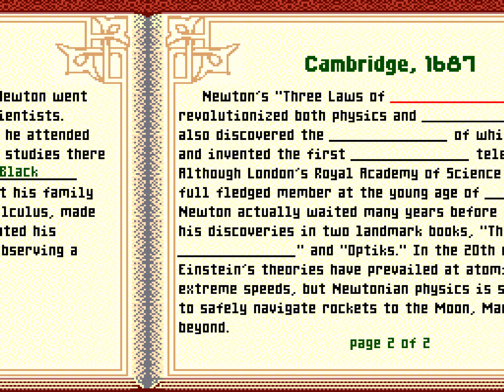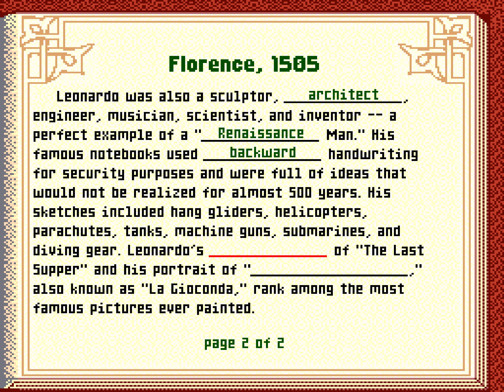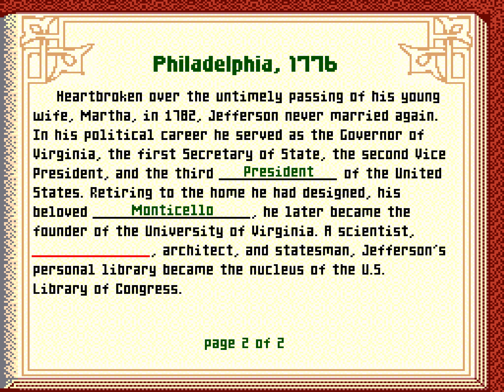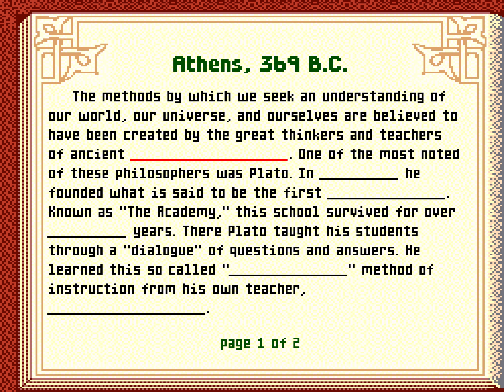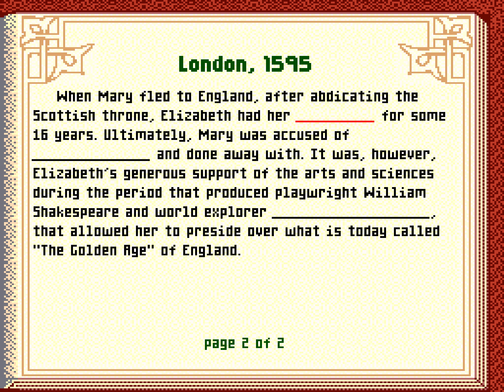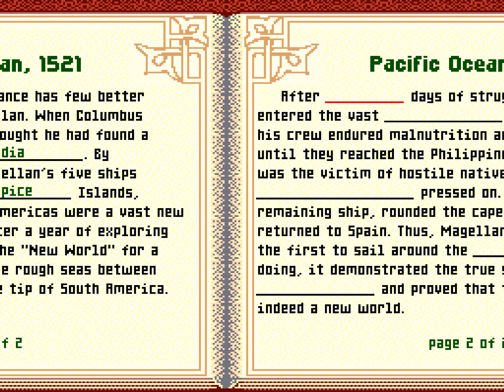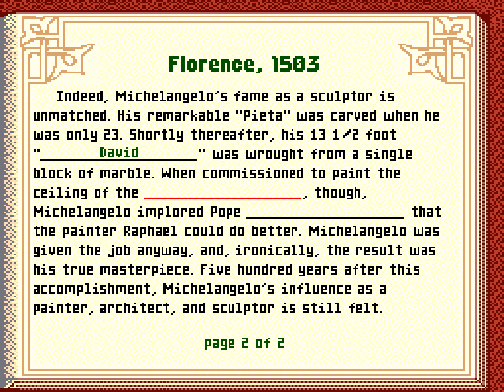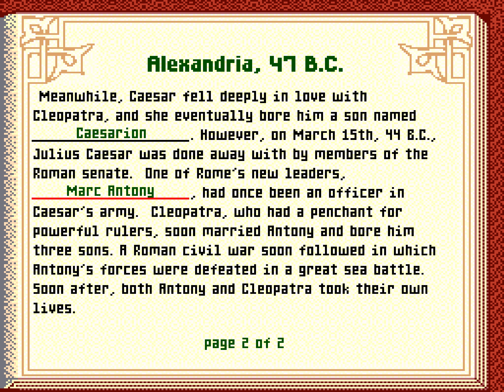Mario's Time Machine (SNES) Playthrough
A playthrough of The Software Toolwork's 1993 edutainment game for the Super Nintendo, Mario's Time Machine.

Following about six months after the Mario is Missing Mario's Time Machine was the second entry in the line-up of educational games starring Mario to be released in the early/mid-1990s. Similar in concept to the enormously popular Where in Time is Carmen SanDiego Mario's Time Machine's goal is to teach kids history in a novel, fun way.

To return an item to its correct place and time, Mario will need to program his time machine and then surf to his location. Yes, surf. For whatever reason, the machine will only activate once he has collected ten mushrooms and fallen into a whirlpool.

Once he has arrived at his destination, the owner of the artifact will not engage with Mario unless he has all of his facts straight, so Mario will need to speak to the locals to get the information.

For each location, Mario has a Mad Libs-style information sheet that must be filled out before he can return the item, and he can get this information by doing simple fetch quests for people in the area.

When the job is done, Mario returns to Bowser's castle to grab another artifact, and this cycle repeats until all fifteen items are back where they belong.

To be honest, it's quite a humdrum experience.

Mario is Missing! was a success largely because it made some effort to feel like a video game. The exploration and platforming were all window-dressing, sure, but it was enough to make it appeal to kids that might've otherwise been reluctant to sit down and learn something.

Mario's Time Machine, on the other hand, feels like a digital textbook. The text is well written but incredibly dry, and though the graphics and the music are good, the locations are tiny, the act of gathering info requires you to (literally) fill out worksheets, and nothing feels like it has anything to do with Mario. There's no princess, no Luigi, no koopa troopas - nothing beyond a few throwaway bits of dialog referencing the fact that Mario's a plumber.

(Well, okay. There is a mildly amusing nod to Hotel Mario at one point.)

But the game's biggest offense has to be the way it punishes you for playing it the way it's meant to be played. The whole game is centered on speaking to people to learn things, but if you take the time to do this, like I did in this playthrough, you get a bad ending and are told to do it all over again. The game never tells you that you're under a strict time limit until you've reached the end, and it feels like a total kick in the teeth.

Imagine how slighted you'd have felt if you were a kid in school who had worked his ass of on a project and your teacher failed you for not meeting a deadline that you were never told about. I'm not aware of any educational theory that promotes setting people up to fail as a good instructional practice, and I have no idea why someone would think this would be a good idea in a game meant to inspire a love for learning in kids.

And as if that wasn't bad enough, there's a different bad ending for not returning the objects in the "correct" order - you have to go from left-to-right on each floor - and again, this is something that the game doesn't tell you about until you've hit the end.

I've included all three endings at the end of the video in case you wanted to see them.

The NES version of Mario's Time Machine was hardly a masterpiece, but it felt like a good, solid effort.

But this one... speaking as a former teacher, I can confidently say that Mario's Time Machine on the SNES is a disrespectul waste of time. Don't bother.
No cheats were used during the recording of this video except for at the end to show the game's different ending sequences.